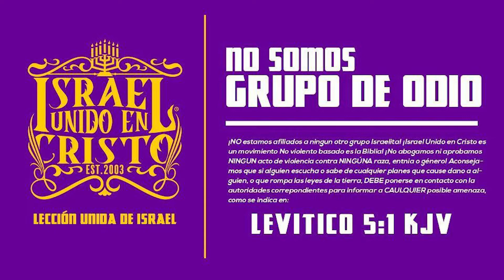IUIC | El Amor De Dios Part 2